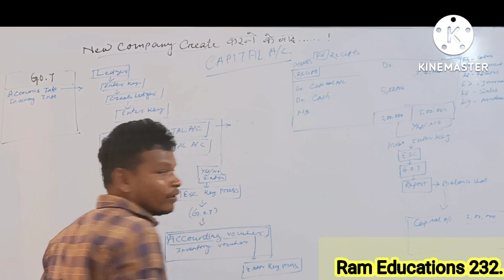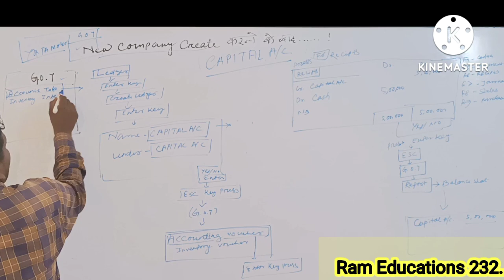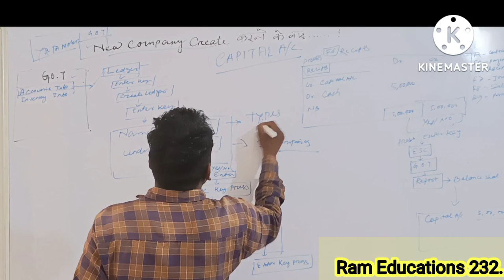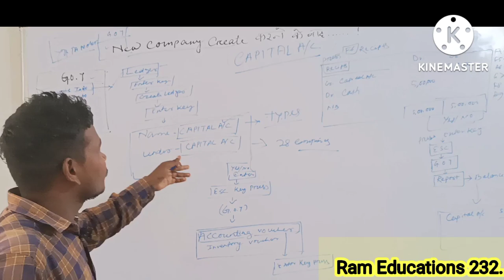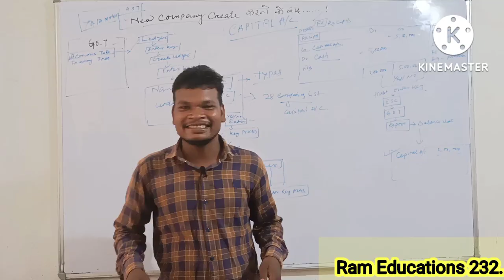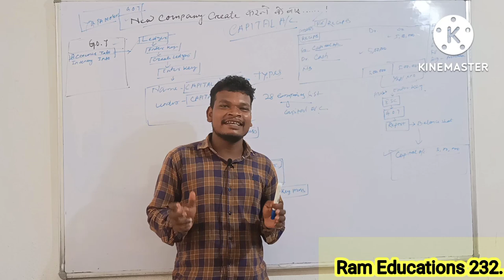Capital Accounts IN TALLY CLASSES// CAPITAL ACCOUNTS// RAM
skyacademy sarjamda

Hi guys! DO you want to learn TALLY ERP9 how to (create a company profile) entry in santhali language channel.. than you have started learning for new channel #@RAM education Santhali 232 as TALLY COURSE CLASSES IN NEWS VERSION In santhali. all About learn Tally ERP 9 Basic accounting Entries Concepts such as Company profile, purchase entry, debit &credit, Accounting rules, Types. sales entry, loan entry etc... and basic computer, odia class in santhali language. , This is a full santhali language tutorial with partical Approach to learn Tally ACCOUNTS CONCEPTS..

Second  part @ How to create a company profile ### In tally course classes @ santhali language...

‎@SKY ACADEMY SARJAMDA ##
‎@R.C PRODUCTION OFFICIAL   ##
‎@Tally Solutions

# santhali course tally
# tally classes
# sky academy
# Ram education Santhali
# Ram tally classes

This is my education related information.. like basic computer, math, tally classes, odia class, data base job etc.. as follows in language of santhali.

COMMENTS

KEEP UP Watching all type of santhali voice education. 😀

 channel doo kanno   SARJAMda
copy right@channel do bng kanna... nowa re education bakra ge... channel benw hakanna.

Tally course of computer in language of santhali voice... ## jaha bng bon bujaw dale ha haa
 comment...re ol abon...

Thanks for special approach:-
       SKY ACADEMY SARJAMDA